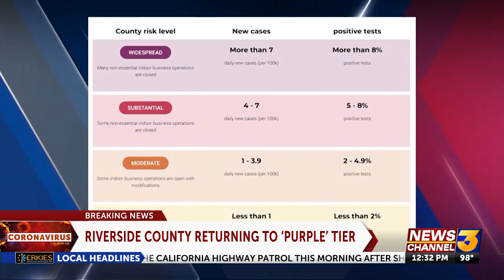Riverside County moves to purple tier 1230P